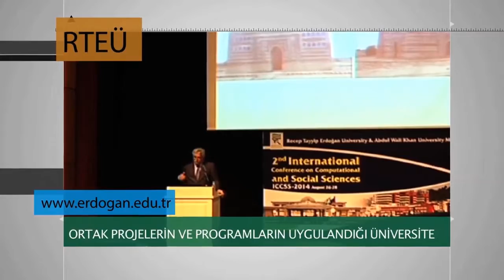RTEÜ Tanıtım Filmi (2016)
Recep Tayyip Erdoğan Üniversitesi Hakkında Bilgilenmeniz Amacıyla Hazırlanan Bir Video